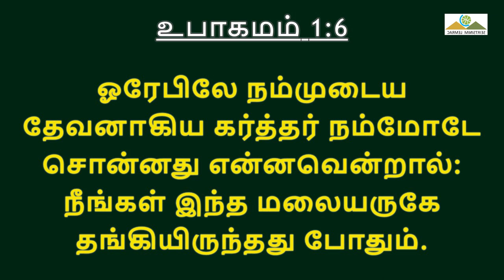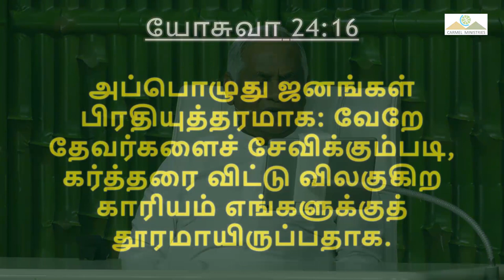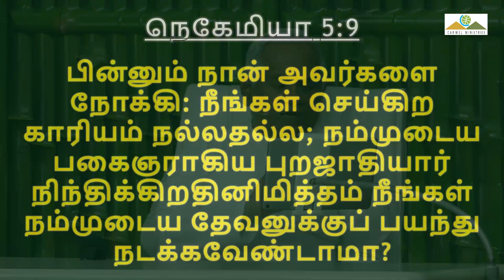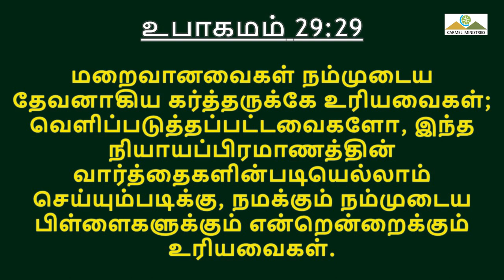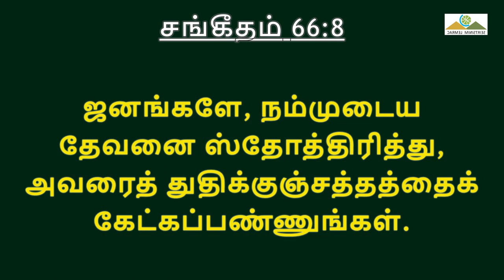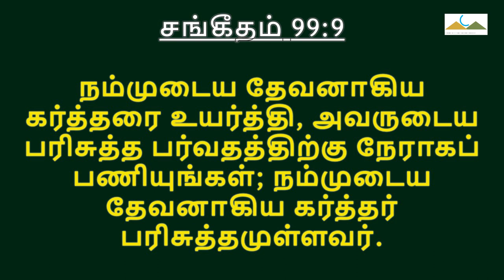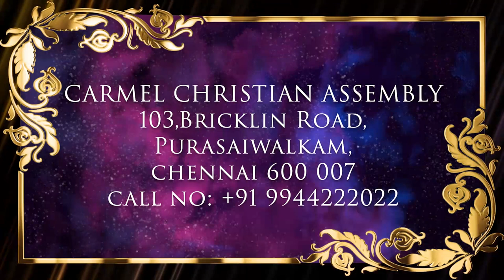Live Replay | Pr. Robert Simon | Morning Devotion | காலை தியானம் | 02032023 | MSG: நம்முடைய தேவன்...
OUR GOD TO US - Part 1 | நம்முடைய தேவன் நம்மிடத்தில் - பாகம் 1 | Namudaiya Devan Namidathil - Paagam 1

Morning Devotion | காலை தியானம் | 02 March 2023 | 02 மார்ச் 2023

ADDRESS
Carmel Christian Assembly
103, Brickkiln Road, Purasawalkam,